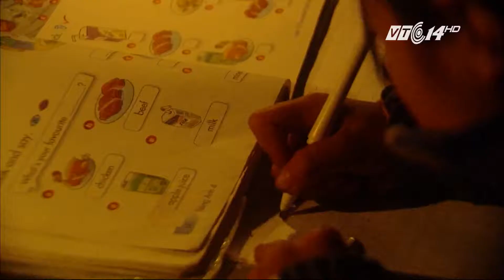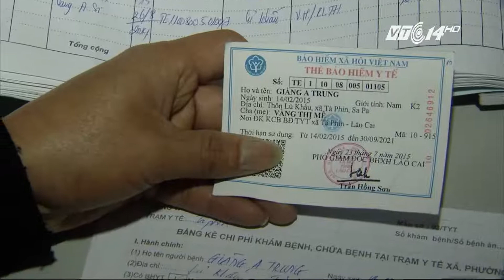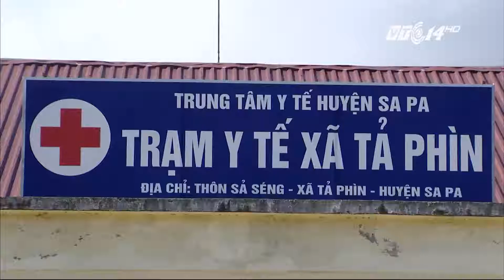(VTC14)_Ước mơ của em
(VTC14) - Đối với mỗi người cha, người mẹ, niềm vui và sức khoẻ của con trẻ là hạnh phúc và động lực to lớn để phấn đấu hy sinh. Nhưng vẫn còn vô vàn những hoàn cảnh bất hạnh khi có hàng ngàn em bé từ khi sinh ra đã mắc bệnh tim bẩm sinh. Bệnh tim khiến các bé sống trong đau đớn, mất đi tuổi thơ và mất đi tương lai tươi sáng trước sự bất lực vô vọng của gia đình. Đặc biệt là ở những nơi vùng núi cao, điều kiện kinh tế, xã hội, dân trí còn nhiều khó khăn.